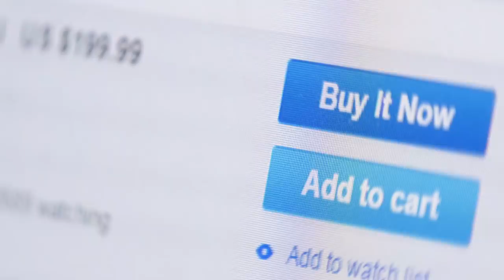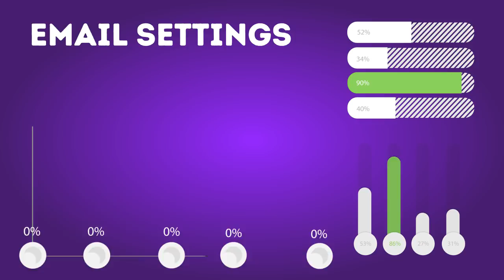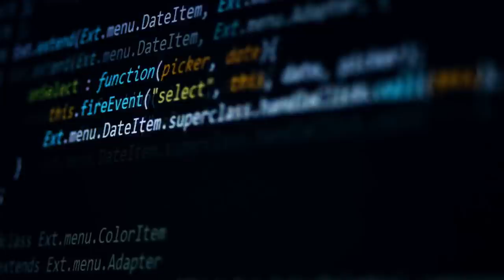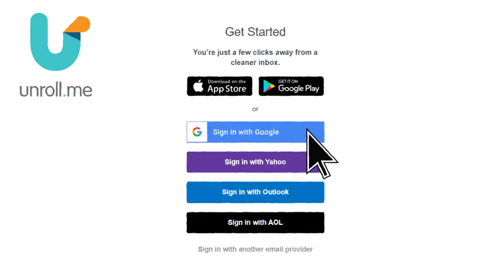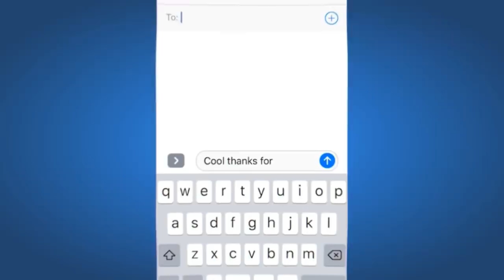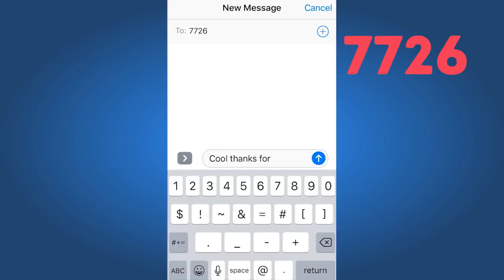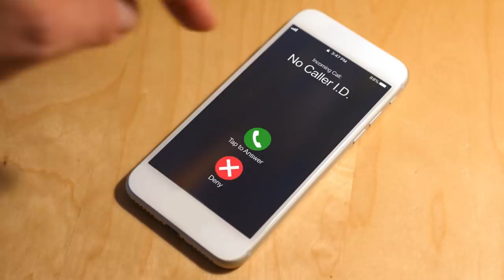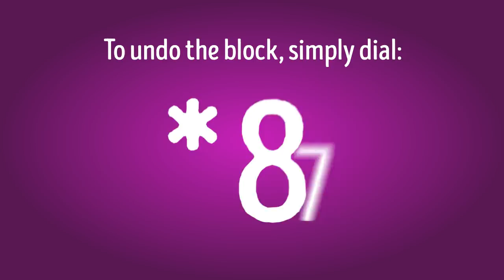How to Stop Annoying Spam Calls, Emails, and Texts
How to stop receiving spam messages. But then again, it’s not like you really need any special deals now that you’ve won the lottery and are one step away from a new life! If any of this sounds familiar to you, you must be one of millions of people worldwide that receive spam.

There are apps for everything these days, and filtering spam is no exception. Most services basically set up a smarter filtering system for your email after you give them the address. These filters will adjust to your own preferences. Some apps also let you report these no-good spammers to internet providers in order to stop their activity. If you want to find out more, watch our new video!

TIMESTAMPS:
How to stop spam emails 1:05
1. Set up spam filters 1:34
2. Protect your email address 2:18
3. Try third-party extensions 3:31
4. Unsubscribe from newsletters 3:57
5. Read the message before you even open it 4:59
6. Never click on any links in emails 5:29

How to stop spam texts 5:53
1. Never ever reply to them 6:13
2. Forward spam texts to 7726 6:50
3. Block the number 7:31
4. Opt out of marketing texts 8:07

How to stop spam calls 8:45
1. Pick up the phone 8:49
2. Try the “not in service” method 9:37
3. Use a special app 10:05
4. Ask them not to call you again 10:30

SUMMARY:
- When you open an email that wasn’t marked as spam, hit the Report Spam (or similarly named) button instead of just deleting it. If you find a harmless message in the spam folder, do the opposite and mark it Not Spam.
- The easiest way to protect your email is to give it only to people or companies you trust. Create a secondary email to book hotels or shop online, and never enter your primary one on public pages, in surveys, or to set up accounts on any websites, except for official purposes.
- There are apps for everything these days, and filtering spam is no exception. Most services basically set up a smarter filtering system for your email after you give them the address.
- What you see as spam out of nowhere could actually be newsletters you’ve personally subscribed to at one point while shopping online or agreeing to some company’s policy without reading it. Instead of just deleting all those messages, try unsubscribing from them for good.
- Most email services let you preview the beginning of the email. Anything that tells you you’ve won the lottery, free cars, jewelry, or inherited millions of dollars is most likely to be spam, sorry!
- In case you happen to open that spam email, don’t take it any further. Only click URLs in emails you’re expecting to get from a credible source.
- Don’t ever respond to spam texts or click any links in them.
- You can help fight spam by reporting those that send it out. All you have to do is forward the unwanted message to 7726.
- The most obvious thing to do when you get unwanted correspondence is to block the sender. Yes, it’s a great way to stop one particular number from ever contacting you again.
- While ignoring a call from a suspicious or unknown number seems like the best thing to do, it’s quite the opposite. But picking it up and screaming at the spammer also isn’t an option! What you need to do is answer the call but remain silent.
- Since spammers hunt for active phone users, make them believe you aren’t one. Record the “this number has been disconnected or is no longer in service” message on your phone and play it whenever spammers call.
- As a smartphone user, you can choose from multiple apps that track and block fraudulent calls.